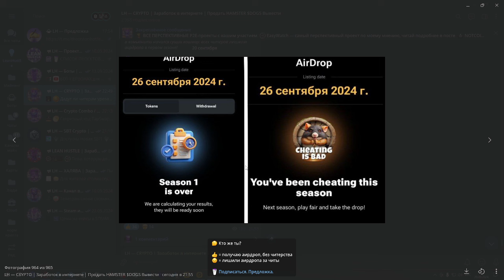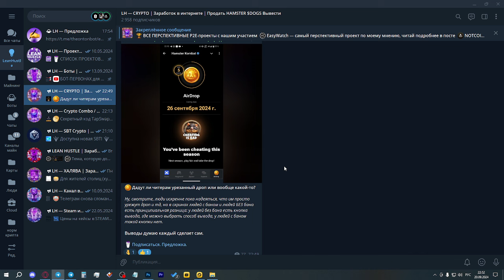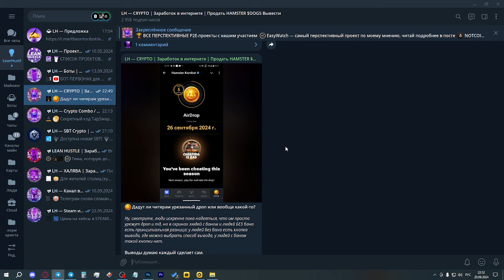ЧИТЕРЫ НЕ ПОЛУЧАТ ДРОП В HAMSTER KOMBAT? ЧТО ДЕЛАТЬ ЕСЛИ ДОСТИЖЕНИЕ С ЧИТАМИ В ХОМЯКЕ? ПОБРИЛИ!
Канал по крипте - @lh_crypto1

Друзья, сегодня в хомяке траур: сбрило кучу игроков в Хомяке и в этом ролике я расскажу почему. Пишите в комментарии, забанило вас или нет.